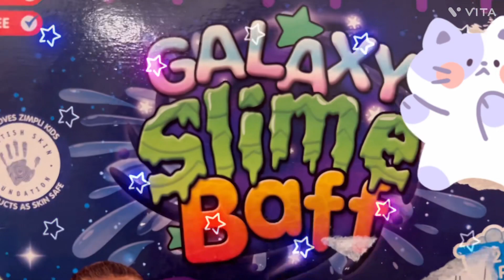Galaxy Slime Baff 🤩 So exiting‼️ I could play all day long‼️Tick & Slippery🫣😻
So funny! I like to play with slime but it so amazing to play IN IT! You mast to try it! Slime Baff !

Slime is slippery. Adult supervision required at all times.